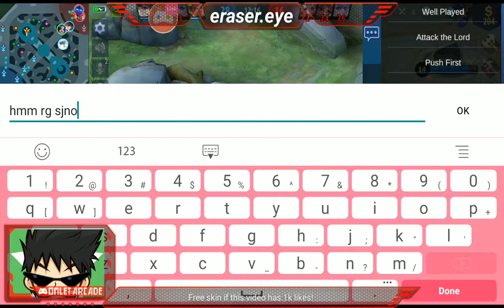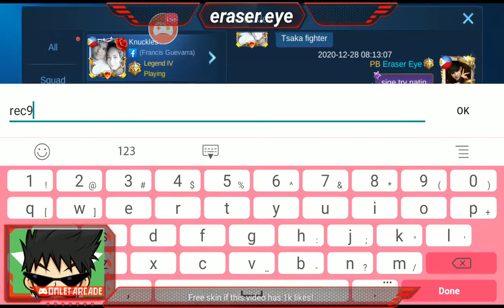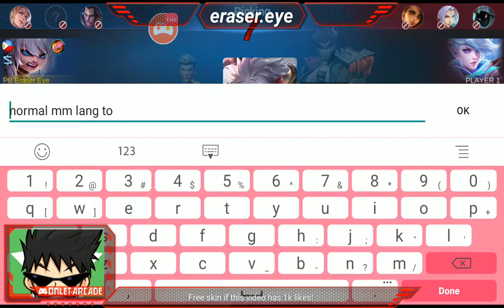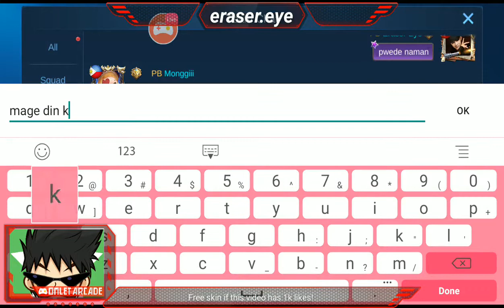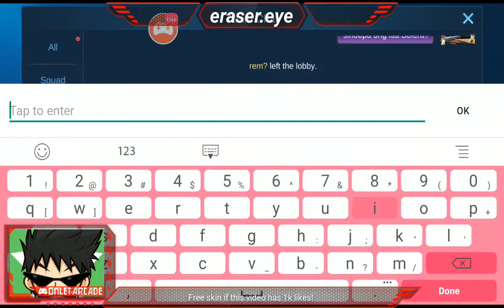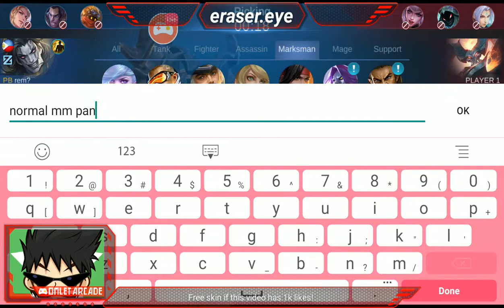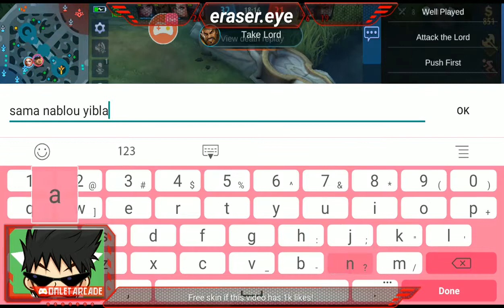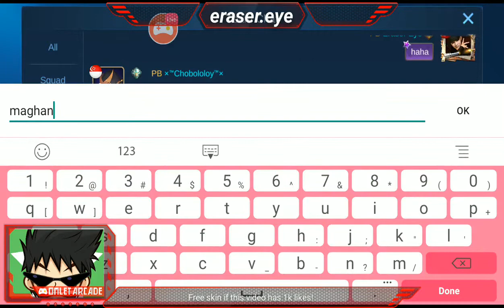Punk Brigade Squad Tryouts! Sino ang makakapasa?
Papamigay tayo ng skin pag naka 1k Likes ang video na ito! Comment kung anong skin ang gusto nyo mga lods!